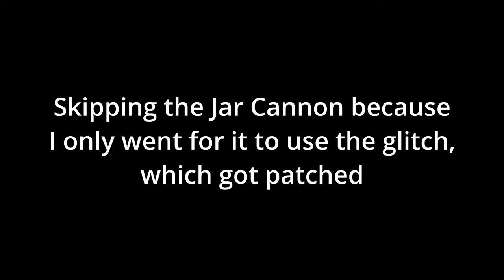I beat Elden Ring with just a bow, and you should too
Uhhh, I beat the game with bows only. It was fun.

I am trying to find a way to stop the streams from pixelating during high intensity moments but its just a bitrate issue and I cannot optimize OBS any further so its just an internet issue now.

All music is owned by the original authors.